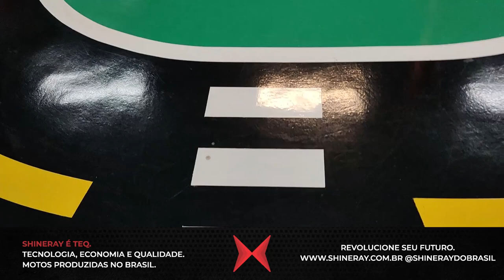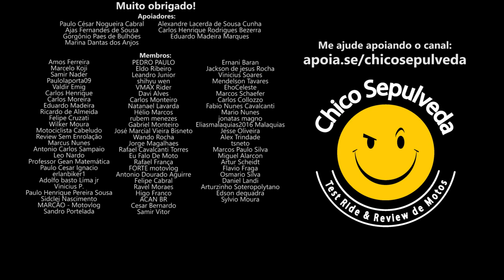Conheça o projeto social da Honda Brasil Clubinho Honda